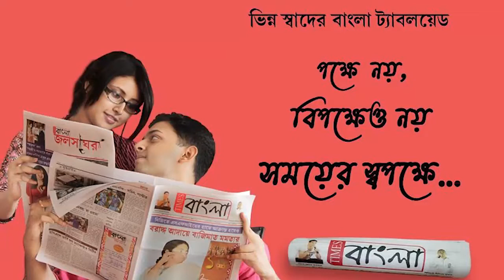নিয়ম বিধি মেনেই মায়াপুর ইসকনের রথের রশিতে পড়ল টান